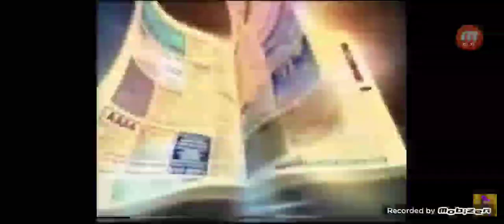Sección Amarilla Logo History